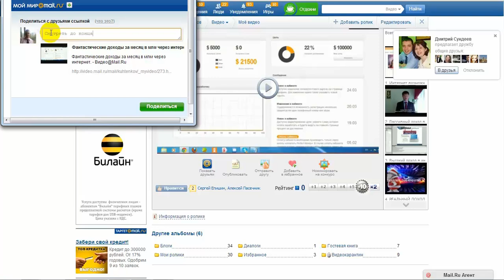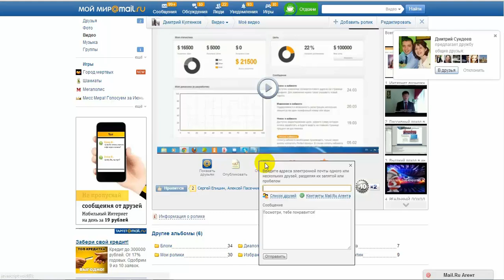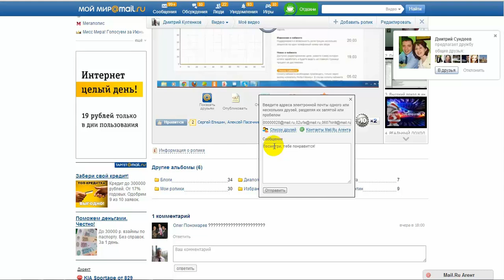Как запустить вирусный эффект от видео.